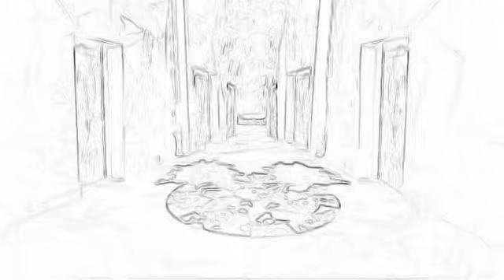jordan 14 hyper royal September 19